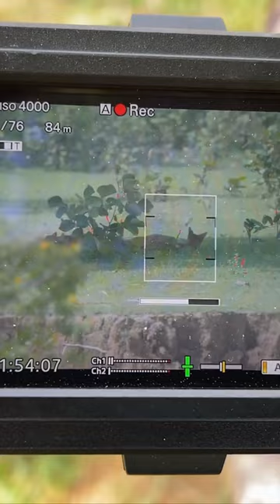FOUND INDIAN WILD DOGS ON FOOT! 😲